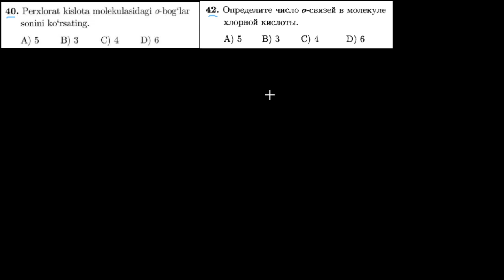40-test kimyoviy bog`lanish Тест 42 Химическая связь